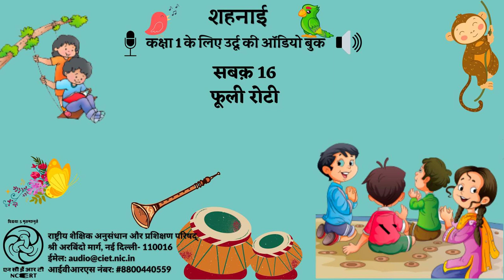सबक़ 16- फूली रोटी